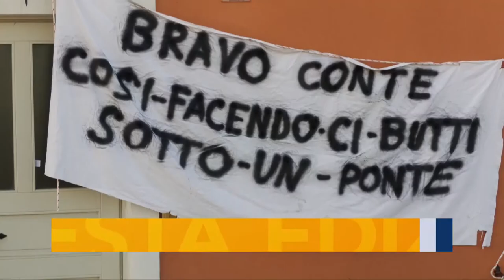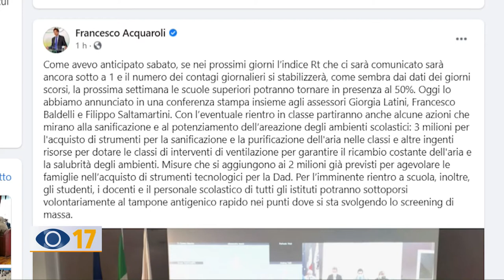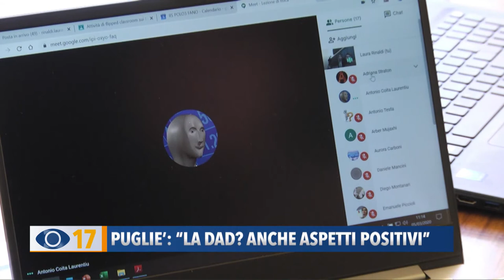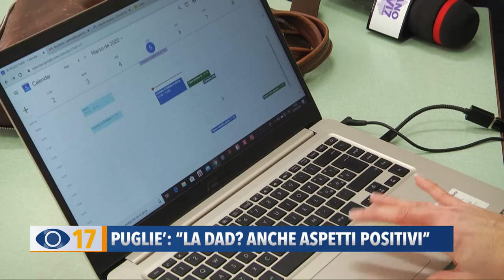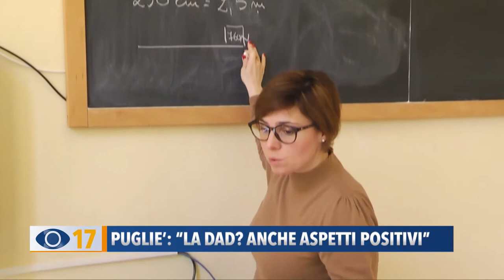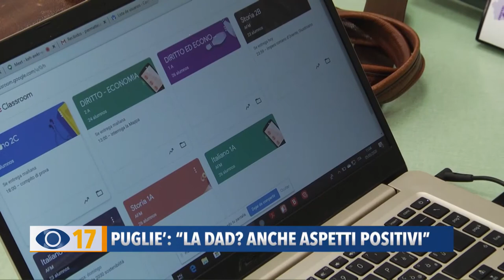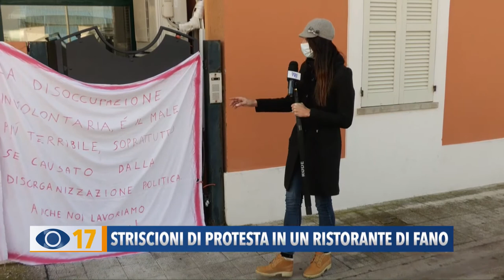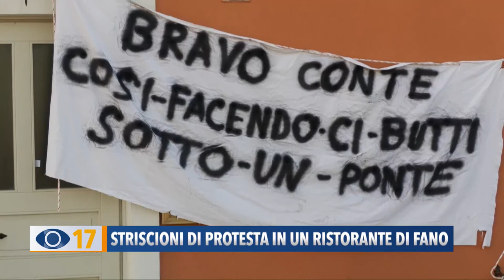Occhio alla Notizia 18 gennaio 2021